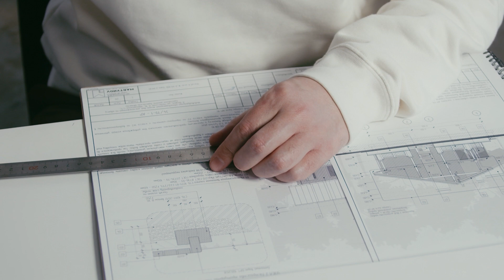Building a CFD Career? | Good Skills vs. Good Tools 🛠️ 🧠